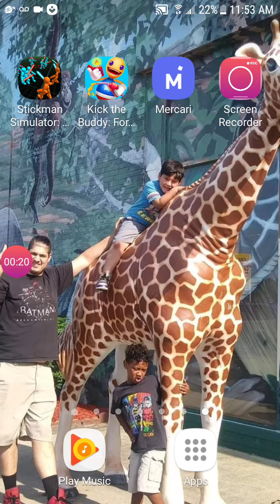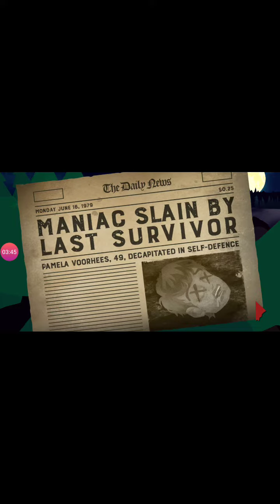Friday the 13th